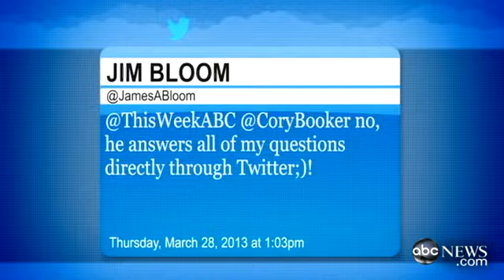'This Week' Web Extra Cory Booker Answers Viewer Questions From Facebook, Twitter